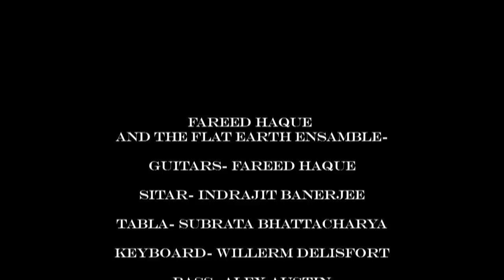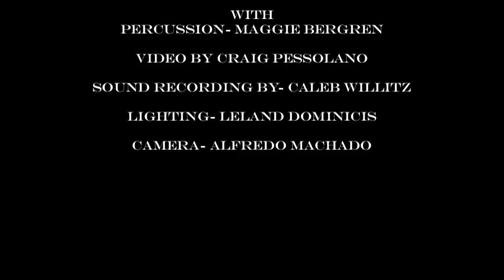Fareed Haque and the Flat Earth Ensemble, the Suite part 2 of 4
Fareed Haque and the Flat Earth Ensemble perform original "the Suite" live at the Serbian cultural center, the cave.  Video by Craig Pessolano.  Audio Recorded by Caleb Willitz, Lighting by Leland Dominicis